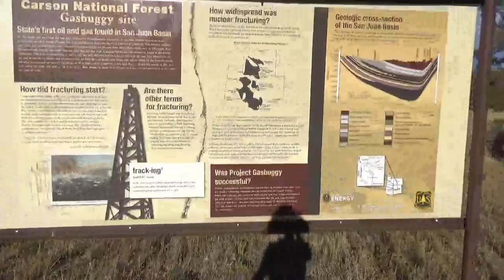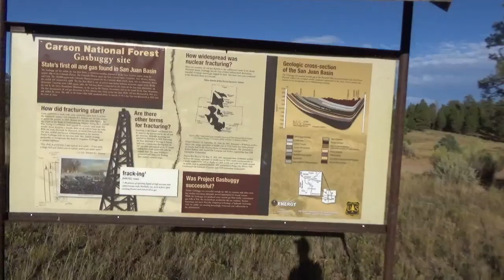Project Gasbuggy Atomic Explosion Site, Dulce, New Mexico - Nuclear Fracking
By the late 1960s the U.S. government was eager to find some use for its stockpile of unexploded nuclear bombs. Its friends in the oil industry had an answer: blow them up underground to release natural gas! They said it would be a lot faster and cheaper than old-fashioned drilling.

On December 10, 1967, that's what the U.S. government did. A 29-kiloton bomb was exploded almost a mile underground here, which knocked observers off of their feet over two miles away. Unfortunately -- and you knew this was coming -- the gas that was released was too radioactive to ever be used, and the ground was so contaminated that it had to be hauled away, or most of it, anyway. Today, ground zero is marked by a plaque on a small concrete block in the middle of an otherwise peaceful field, and visitors are warned not to dig anywhere.

Gasbuggy was carried out by the Lawrence Livermore Radiation Laboratory and the El Paso Natural Gas Company, with funding from the Atomic Energy Commission. Its purpose was to determine if nuclear explosions could be useful in fracturing rock formations for natural gas extraction.  The site, lying in the Carson National Forest, is approximately 21 miles (34 km) southwest of Dulce, New Mexico and 54 miles (87 km) east of Farmington, and was chosen because natural gas deposits were known to be held in sandstone beneath Leandro Canyon.  A 29 kilotons of TNT (120 TJ) device was placed at a depth of 4,227 feet (1,288 m) underground, then the well was backfilled before the device was detonated; a crowd had gathered to watch the detonation from atop a nearby butte.

Bitcoin: 17NV3vtcQhRnsRnjckCcYkKVEUcnirKQ62